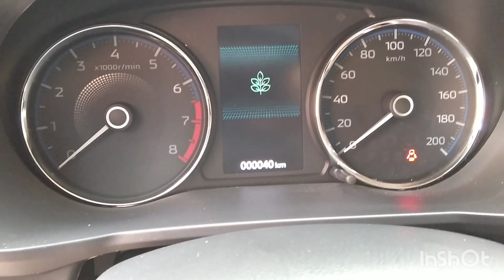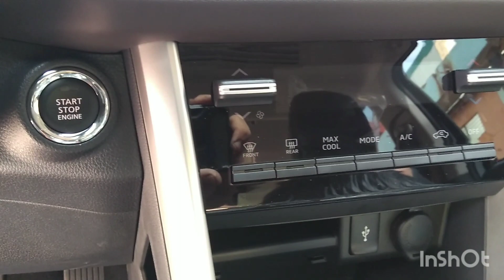Mitsubishi Expander 2023 A/T Transmission. Top of the line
Unsponsored Video
2023 Model
Automatic transmission
Push start
Electronic hand brakes